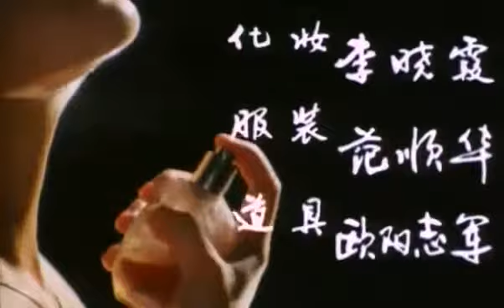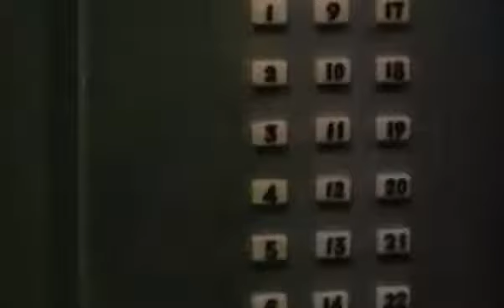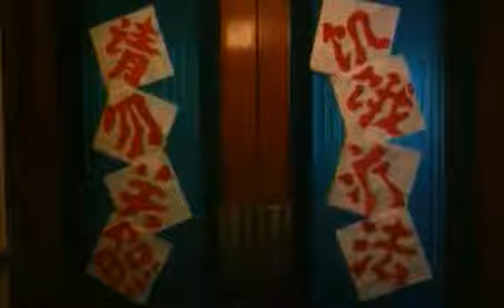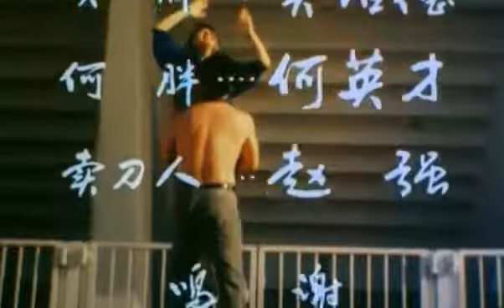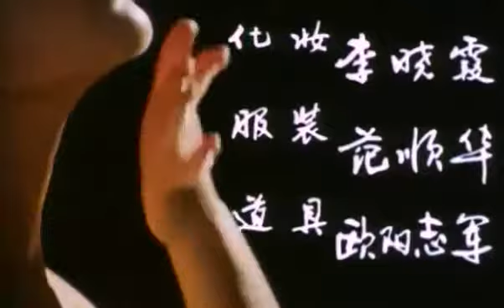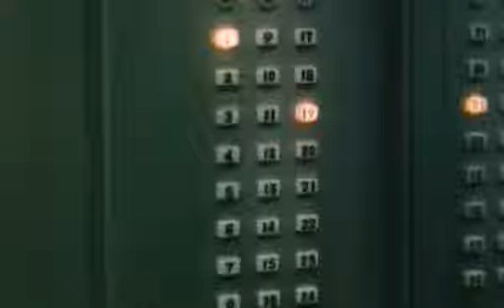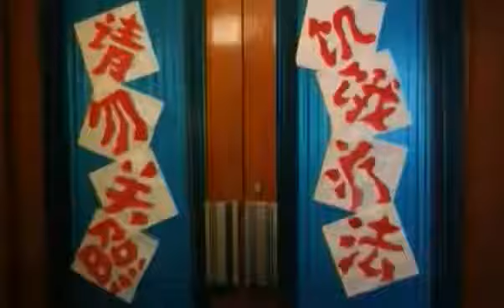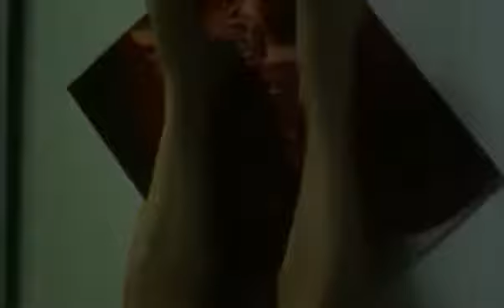国产经典老电影 《死亡客栈》 1988年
二十世纪20年代末，江南某小镇的金家客栈，省警察局捕探薛沧舟的眼线牛长贵被杀。共沧舟随即赶到。第二天清晨，客栈的老帐房也被毒死。薛沧舟.

小螺号电影简介：在我国南海的小岛上，钻井队员来到岛上进行钻探工作。孩子们被石油工人的生活深深吸引，下课以后，总要跑到钻井场看一看。.